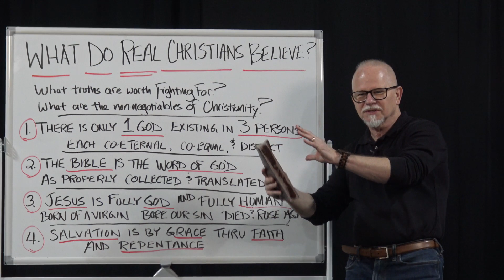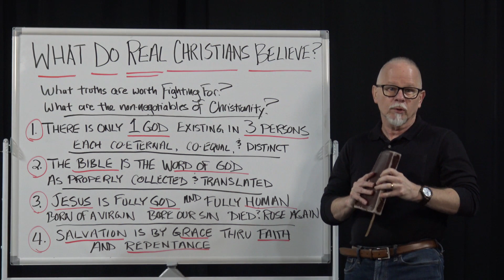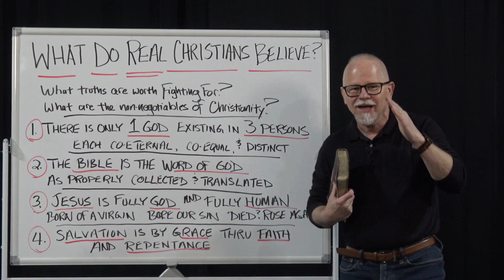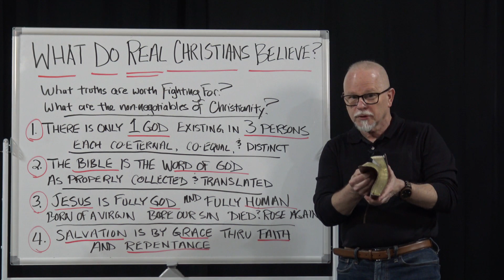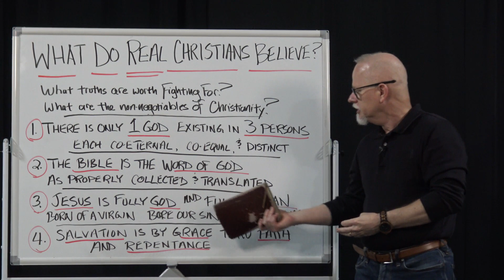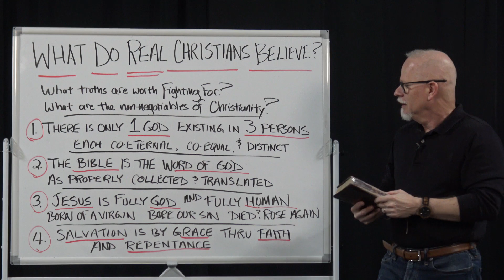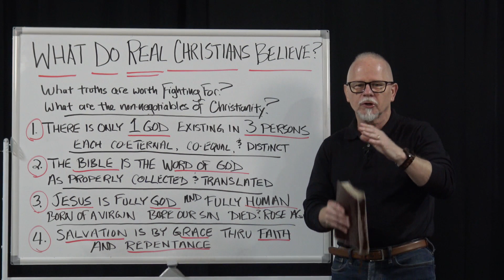WHAT DO ALL CHRISTIANS BELIEVE